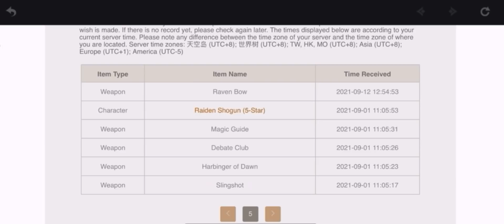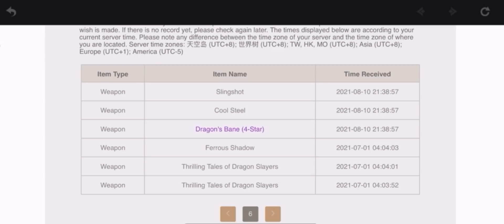Live Pulling for Hutao Thoma and Staff of Homa || Genshin Impact Gacha Summons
Today I live streamed my pulls of Hutao, Thoma and Staff of Homa ever for the first time (lol) anyways good luck to all wishing for them and thank you to all who stopped by my stream. More to come soon for sure!

Hutao pulls
Rolling for Hutao
Thoma
Staff of Homa
Genshin 2.2
Hutao rerun